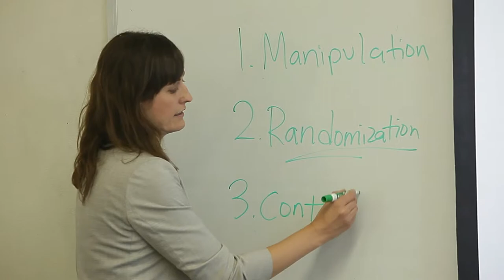CSUMB Nursing Program Overview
The College of Health Sciences and Human Services at CSUMB offers an innovative and practical approach to obtaining a Bachelor of Science in Nursing (BSN). Nursing Department Chair Dr. Alyssa Erickson elaborates on available degree pathways, and current students discuss the benefits of graduating with their BSN.